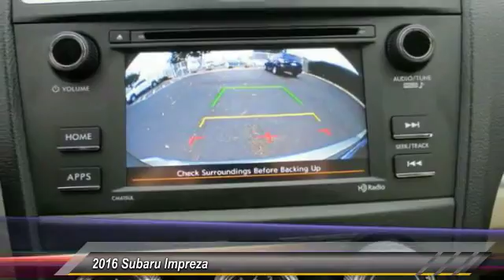2016 Subaru Impreza Live Ventura CA 300058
2016 Subaru Impreza

Kirby Subaru
6404 Auto Center Drive

You'll love this 2016 Subaru Impreza. This is a 4 door car you'll want to take home. With 0 miles, it features Automatic transmission and an exterior color of Jasmine Green. Call and get in touch with Kirby Subaru directly, and be the first to open the 4 door car door today!